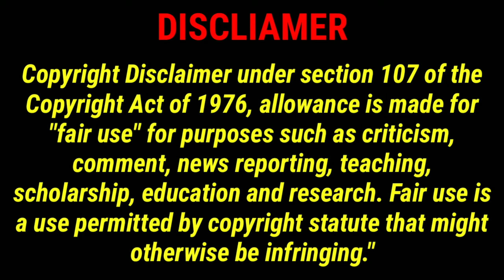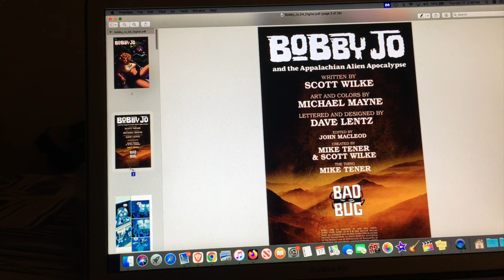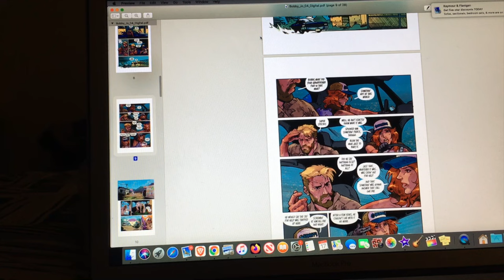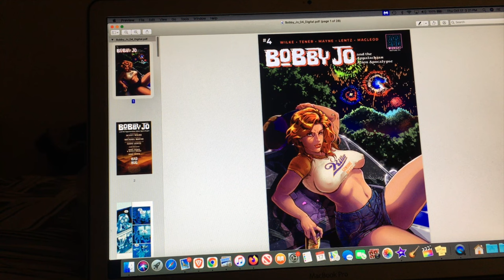Bobby Jo #4 Is a Close Encounter of the Awesome Kind! One of the BEST Comics of 2024!